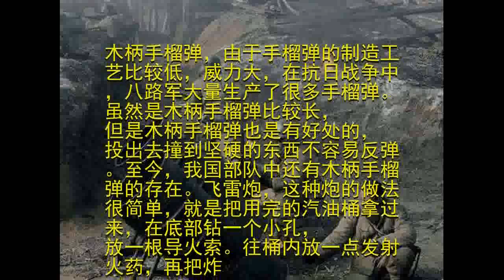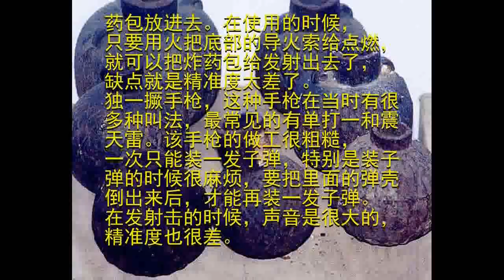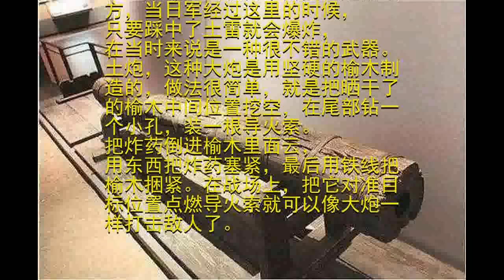在抗日战争中，八路军使用过的几种自制武器，简直可以算得上神器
木柄手榴弹，由于手榴弹的制造工艺比较低，威力大，在抗日战争中，八路军大量生产了很多手榴弹。虽然是木柄手榴弹比较长，但是木柄手榴弹也是有好处的，投出去撞到坚硬的东西不容易反弹。至今，我国部队中还有木柄手榴弹的存在。飞雷炮，这种炮的做法很简单，就是把用完的汽油桶拿过来，在底部钻一个小孔，放一根导火索。往桶内放一点发射火药，再把炸药包放进去。在使用的时候，只要用火把底部的导火索给点燃，就可以把炸药包给发射出去了，缺点就是精准度太差了。独一撅手枪，这种手枪在当时有很多种叫法，最常见的有单打一和震天雷。该手枪的做工很粗糙，一次只能装一发子弹，特别是装子弹的时候很麻烦，要把里面的弹壳倒出来后，才能再装一发子弹。在发射击的时候，声音是很大的，精准度也很差。

土雷，喜欢看抗日神剧的朋友，对它就很熟悉了，经可以可以在抗日神剧看得到。在抗日战争中八路军制造了大量的土雷，外观比较大。一般都是安装日军需要经过的地方，当日军经过这里的时候，只要踩中了土雷就会爆炸，在当时来说是一种很不错的武器。土炮，这种大炮是用坚硬的榆木制造的，做法很简单，就是把晒干了的榆木中间位置挖空，在尾部钻一个小孔，装一根导火索。把炸药倒进榆木里面云，用东西把炸药塞紧，最后用铁线把榆木捆紧。在战场上，把它对准目标位置点燃导火索就可以像大炮一样打击敌人了。